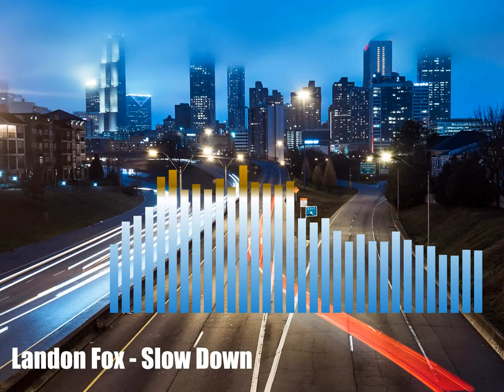Landon Fox - Slow Down ft. K Trell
Look what the roomie and I are cooking up!

and @reverbfox on Instagram and Facebook

Released Sept. 16, 2019